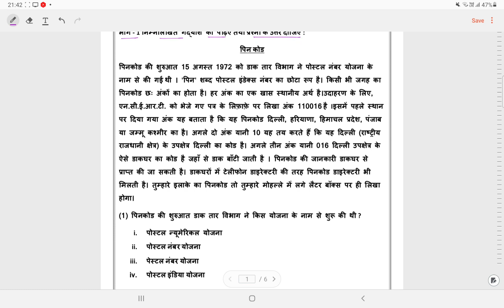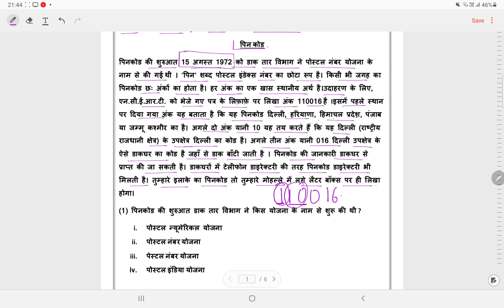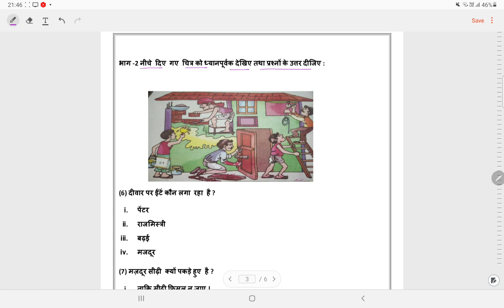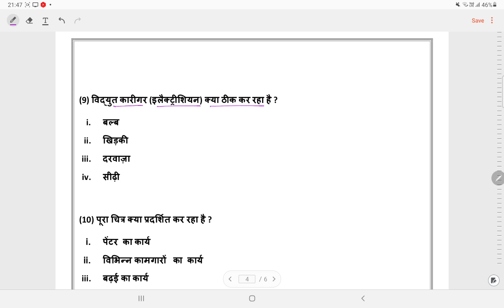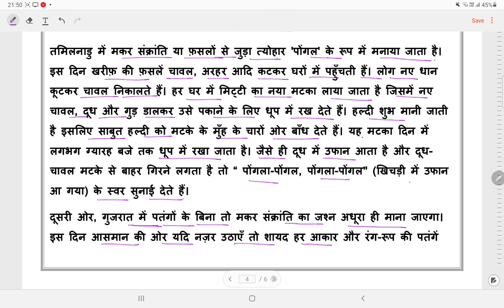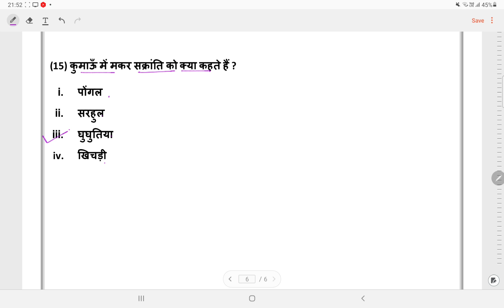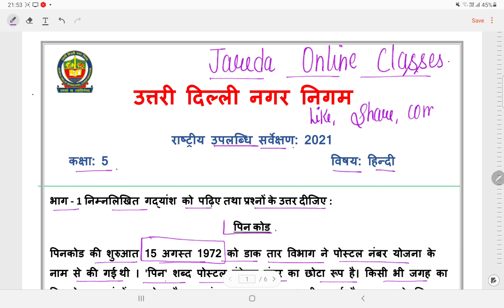क्लास 5 राष्ट्रीय उपलब्धि सर्वेक्षण 2021 हिन्दी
📝DOE Worksheet
NDMC
SMCD
EMCD
🗓️SESSION 2021- 22
📚SUBJECT : hindi